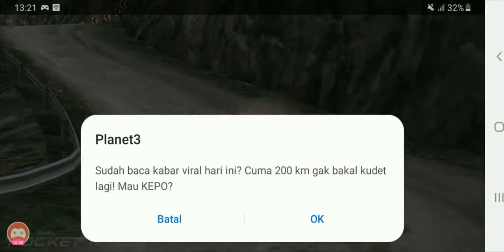GAME ANDROID POCKET RALLY TIME TRIAL #7/30 CHALLENGE 1